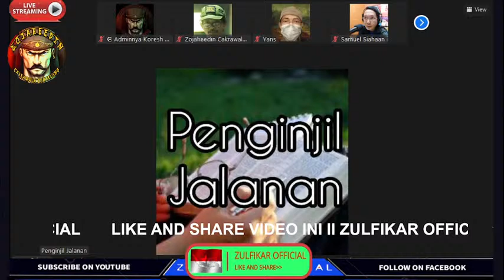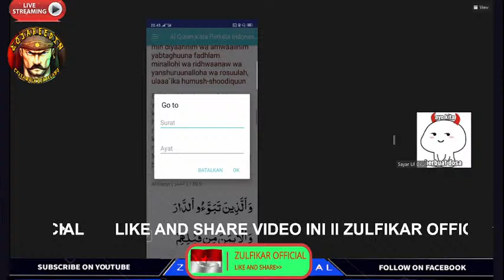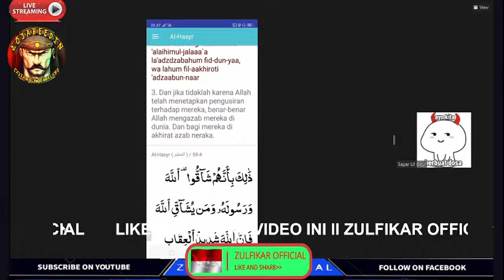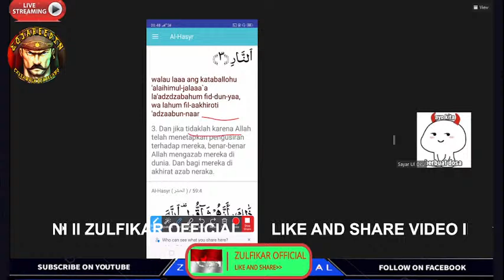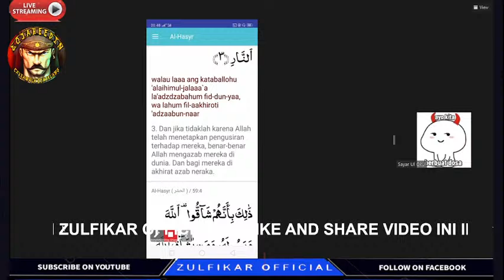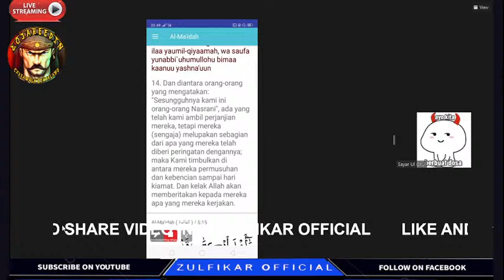HARDY CS DI TAMPOL BANG ZUMA